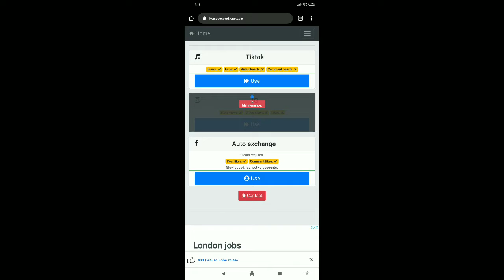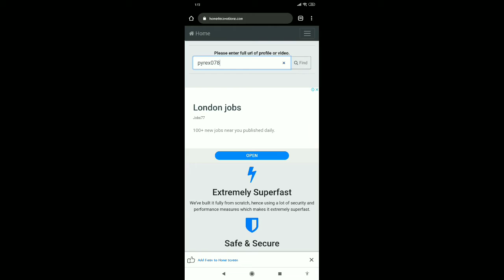Increase tiktok fans by Nepali techno boyz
If fans is not running check it time to time it takes tine to refresh that site.